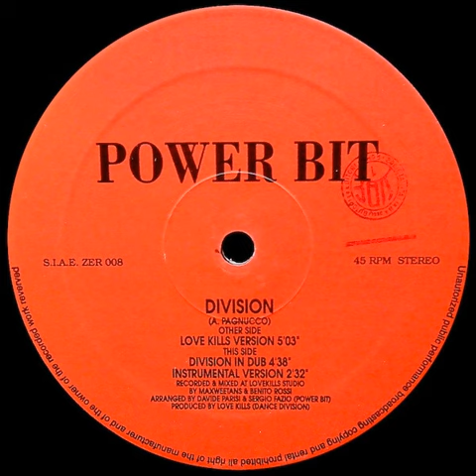Power bit -- Division (Instrumental Version)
Etichetta --  ZENER
Anno        --  1993
Nazione   --  Italy
Produced and written by A.Pagnucco